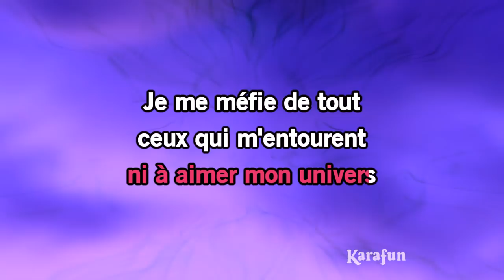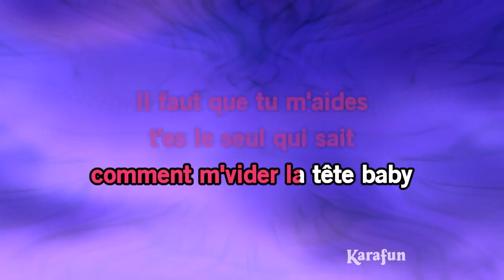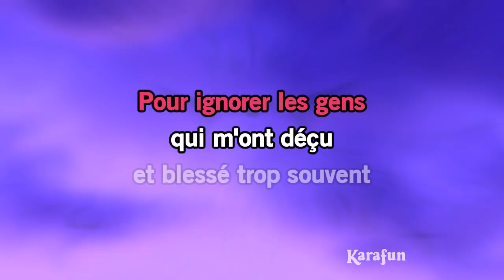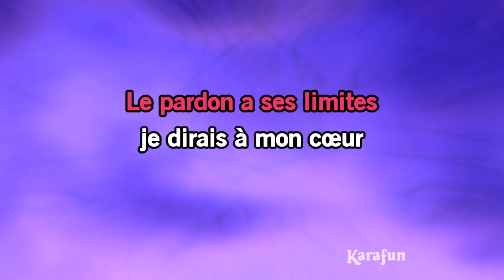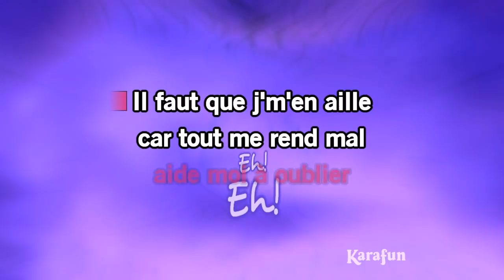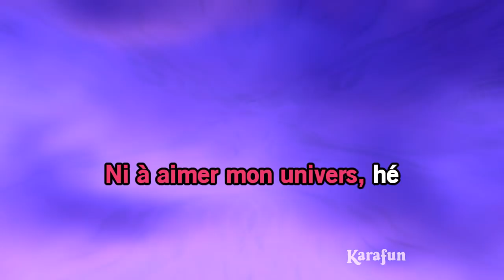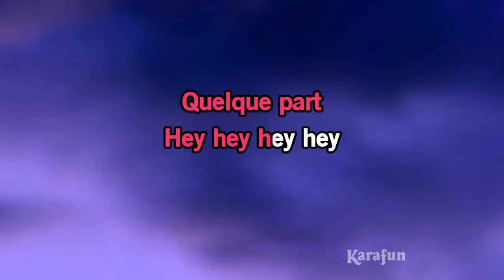Karaoké Quelque part - Sheryfa Luna *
* Cette version contient un guide vocal d'apprentissage à faible volume. La version karaoké sans guide vocal est disponible Cet enregistrement est une reprise de Quelque part rendu célèbre par Sheryfa Luna - Le titre proposé est un Playback et non la musique originale, il n'est pas chanté par Sheryfa Luna. Cette version instrumentale/playback contient un guide vocal, les paroles et les choeurs.